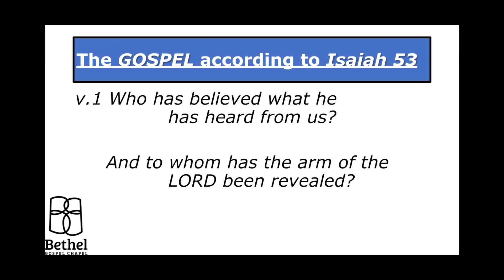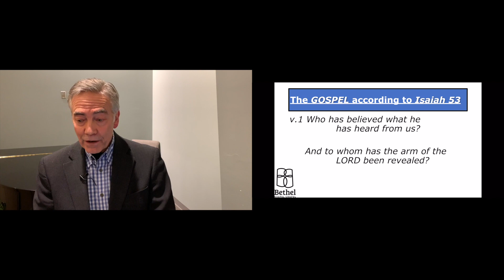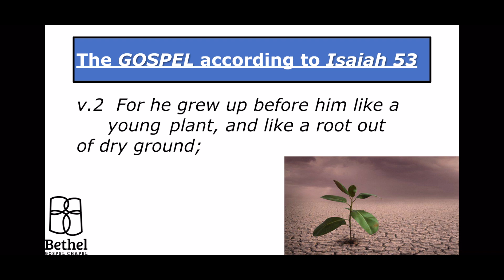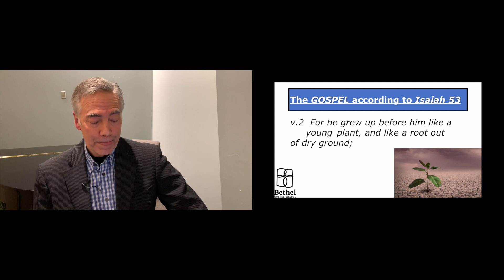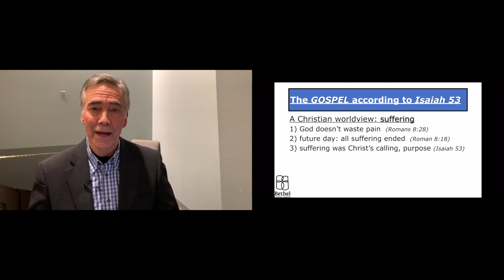Jan 16 Randy Bushey